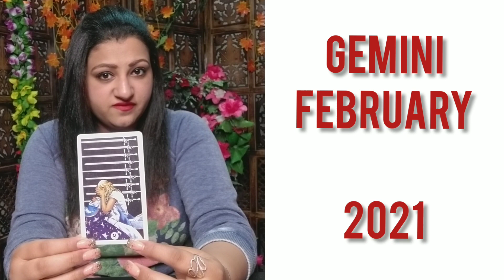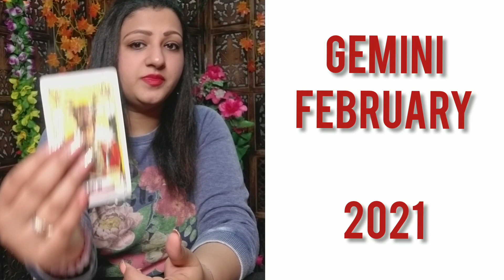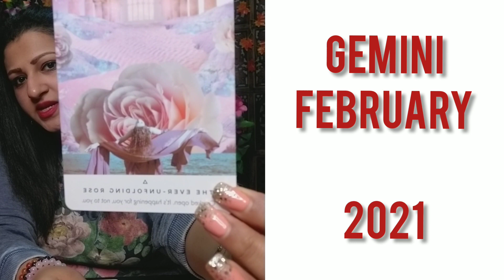Gemini February 2021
Hi

This video is for February2021​​​.

I am available for personal readings as well.you can book a session with me .

My session includes:
💜All your questions will be answered.
💜Advices, suggestions and remedies by me.
💜Planetary remedies wil be discussed.
💜2021 taroscope